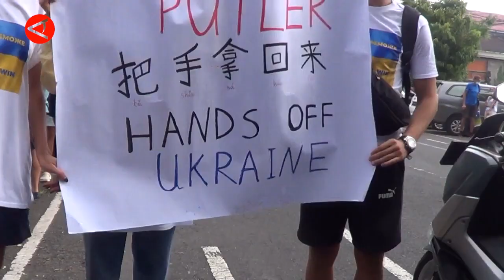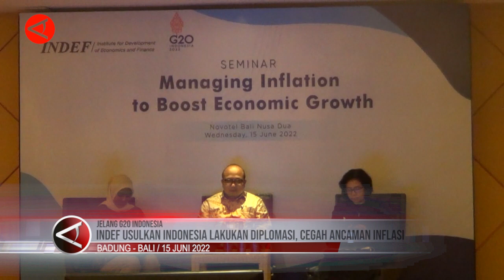Indef usulkan Indonesia lakukan diplomasi, cegah ancaman inflasi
Untuk mencegah ancaman inflasi yang terjadi di banyak negara sebagai damak perang antara Rusia dan Ukraina, pendiri Indef Prof. Didik J Rachbini mengusulkan agar Indonesia melakukan langkah-langkah diplomasi. Presiden Joko Widodo, menurutnya, harus melakukan kunjungan ke beberapa negara strategis seperti Jerman dan Inggris, untuk kepentingan dunia.  (ANTARA)